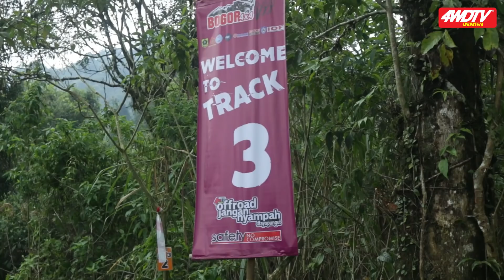BOGOR 4x4 2018 DJILID 7 Ep.2